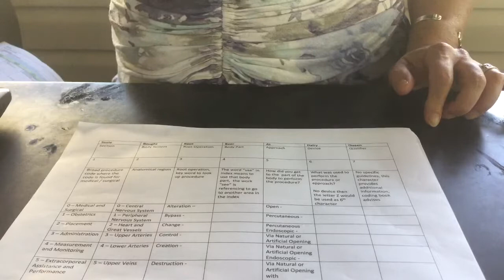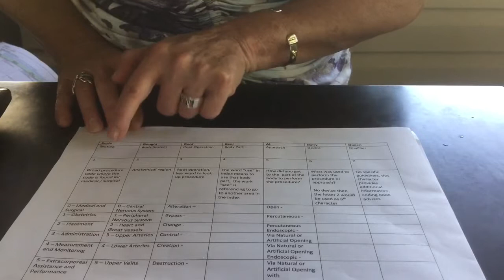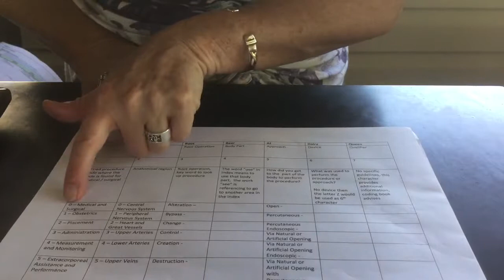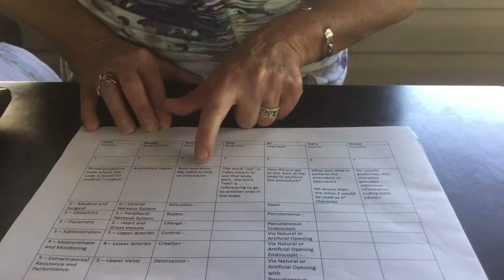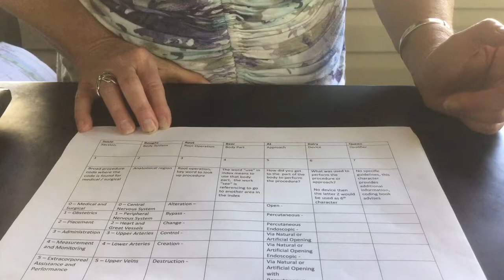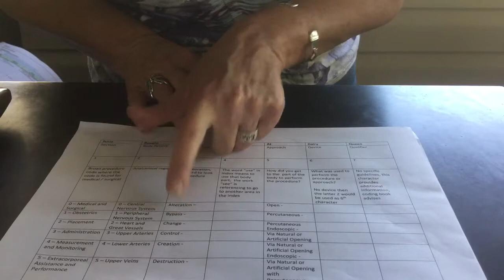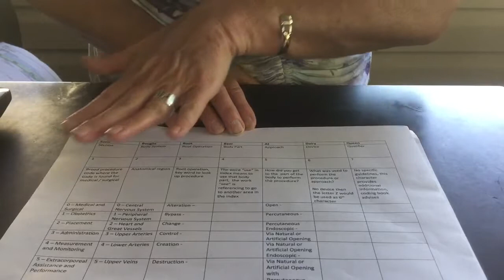Cracking Your Code Book ICD-10-PCS Code Explanation of Characters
ICD-10-PCS Code - Explanation of Characters